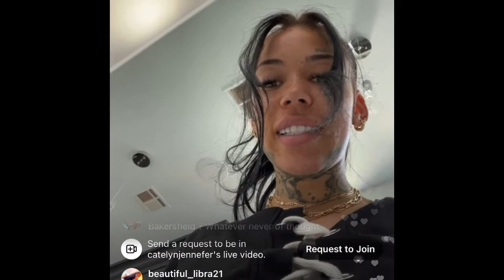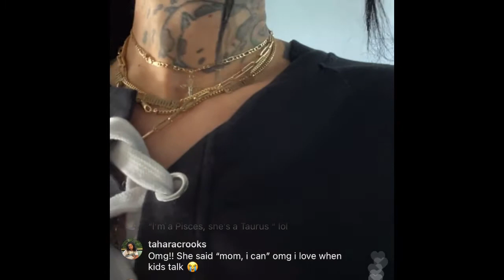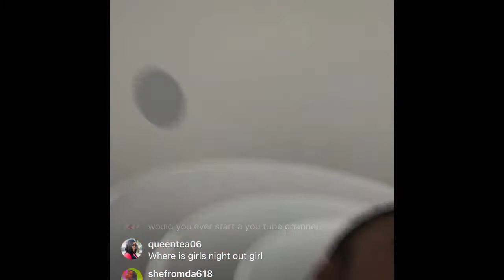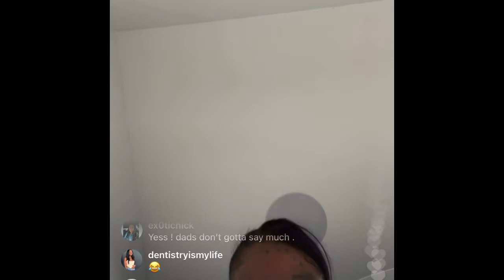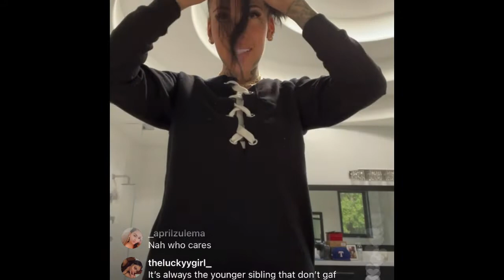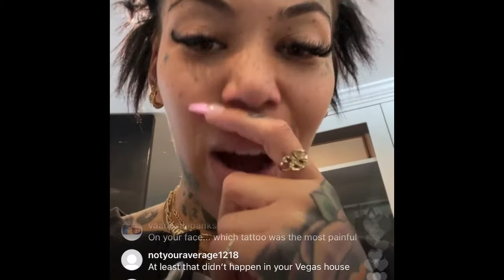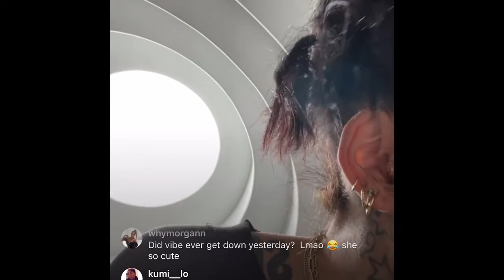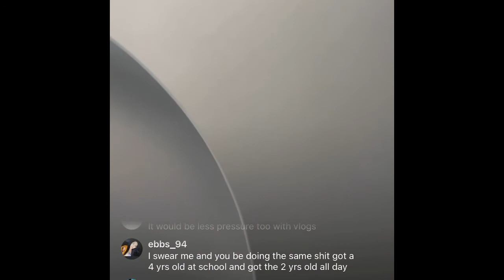Catelyn Sparks with her & YG daughter Vibe on Instagram Live 7/14/21